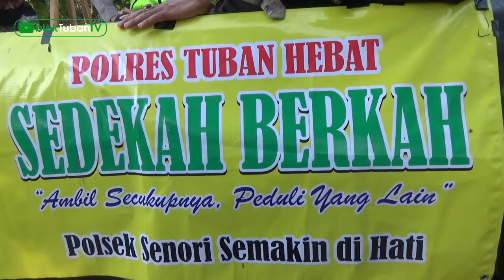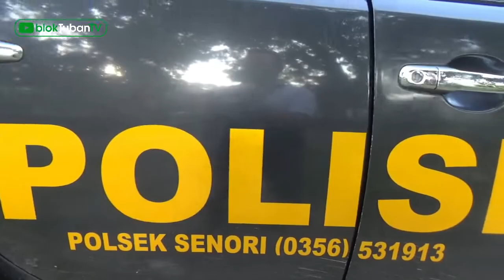Viral! Mobil Patroli Polsek Senori Disulap Jadi Rengkek Sayur